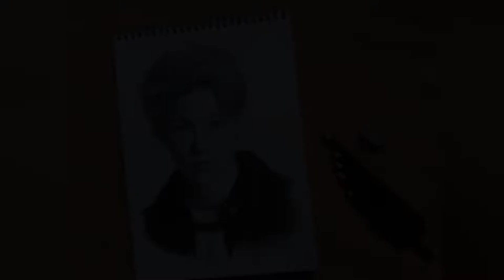Realistic pencil sketch of Felix from stray kids / step by step drawing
hi guys 💜

realistic pencil sketch of Felix from stray kids in A4 size paper

I used pencil : 2b ,4b ,6b ,8b,10b and for blending : tissue paper , cotton , paper stump and my finger and white poster colour  .